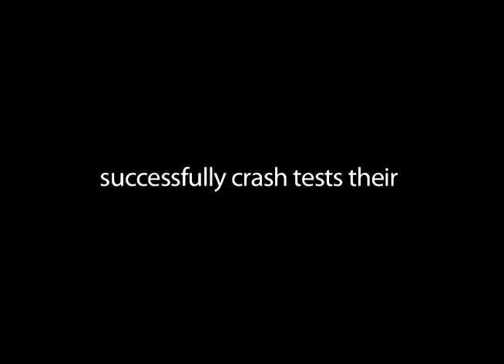Savaria Wheelchair Van Crash Test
Footage from a real crash test of the Savaria wheelchair van. Shows how it passes the impact testsf for safety.